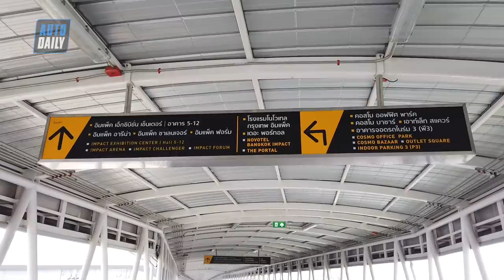Bangkok Motor Show 2019 trước giờ G: Hàng loạt sản phẩm HOT sẽ về Việt Nam |AUTODAILY.VN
Bangkok Motor Show overview